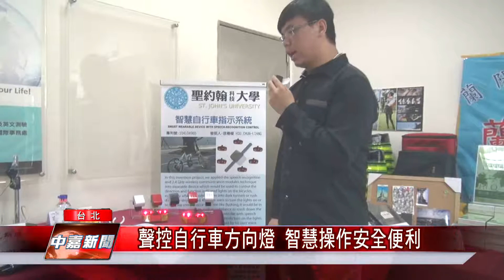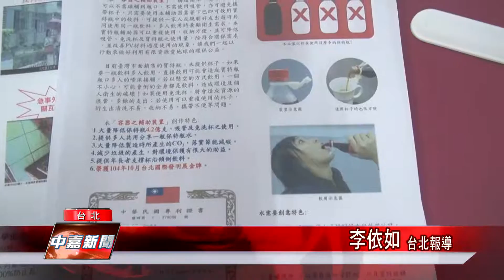聲控自行車方向燈